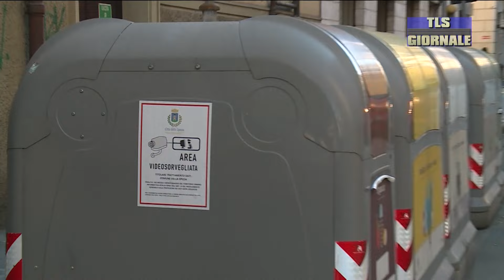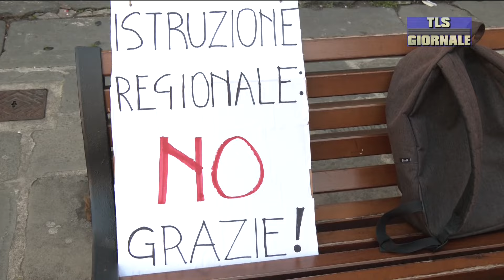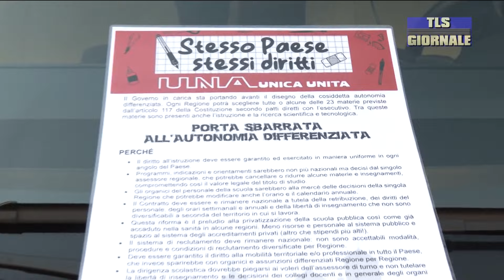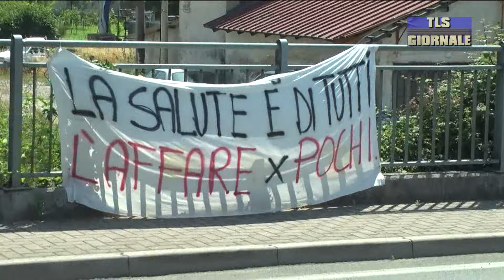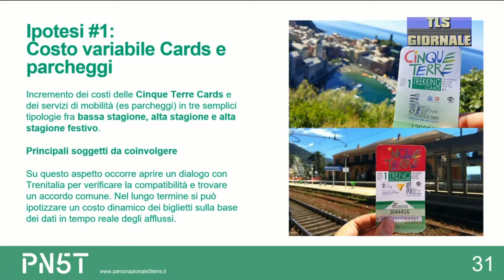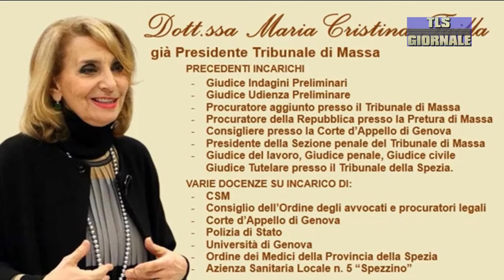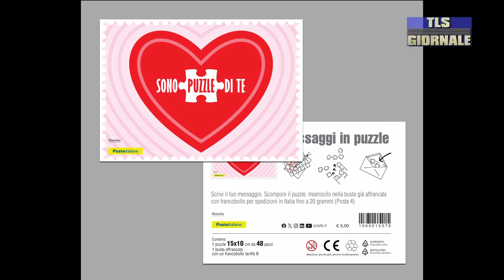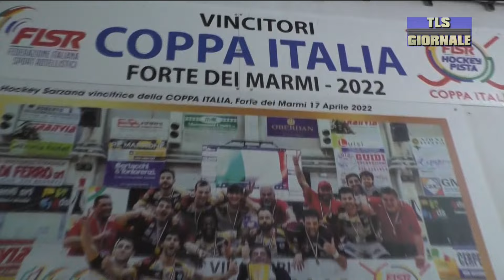tls giornale martedi 13 febbraio 2024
Sgominata dalla Squadra mobile della Spezia una banda esperta di borseggi e furti in appartamento  -

Allagamenti nell'Ospedale Sant'Andrea, botta e risposta tra il consigliere regionale Ugolini e l' ass.Gratarola   -

No al disegno di legge per l'autonomia differenziata delle regioni, la Cgil in piazza con  musica,parole e immagini  -

Le problematiche legate al fenomeno dell' Overturism al centro di un convegno a Roma promosso dal Parco delle 5 Terre   -

Domani 14 febbraio San Valentino: Poste italiane celebra la festa con colorate cartoline filateliche